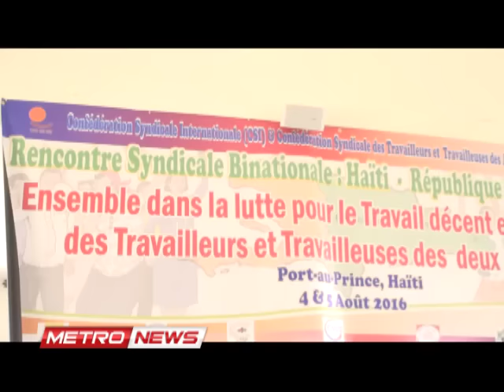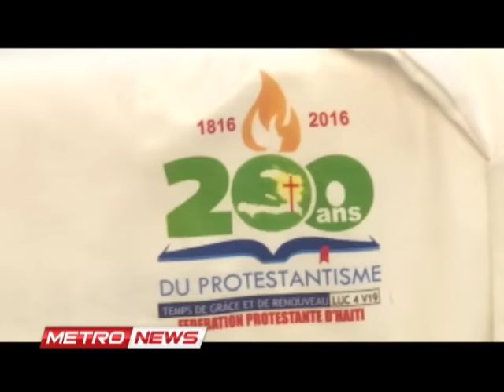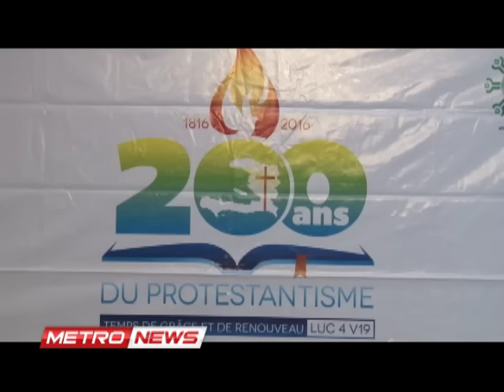METRONEWS JEUDI 04 AOUT 2016.metropolehaiti.com